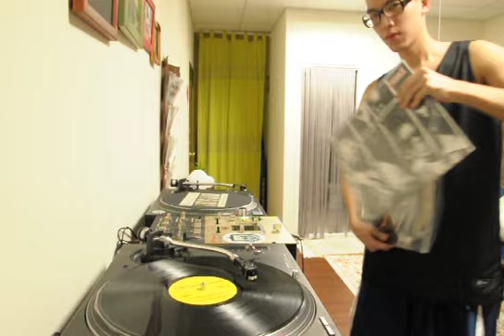FUNKY GROOVE PRACTICE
DJ練習